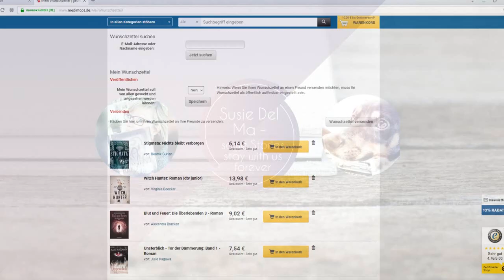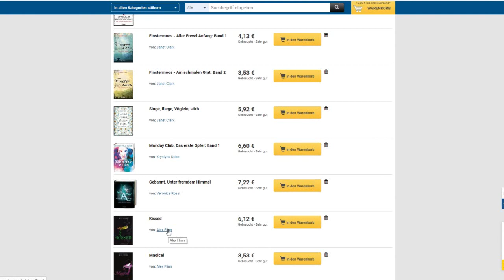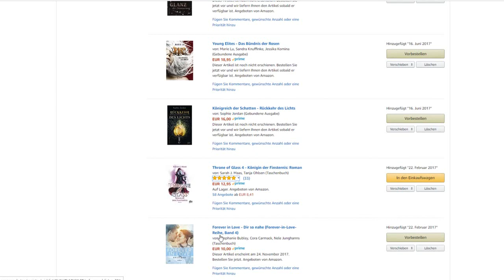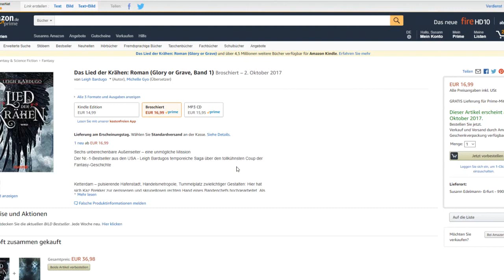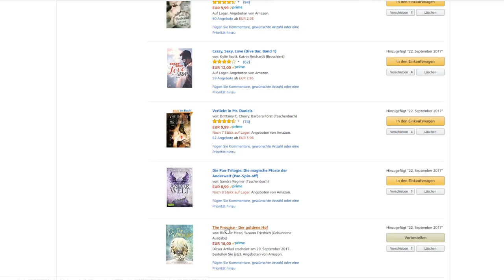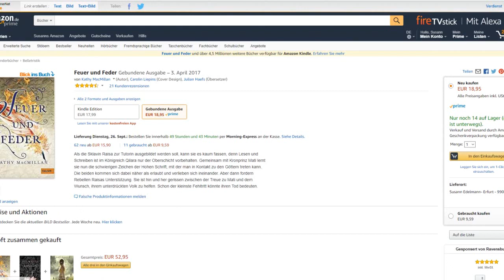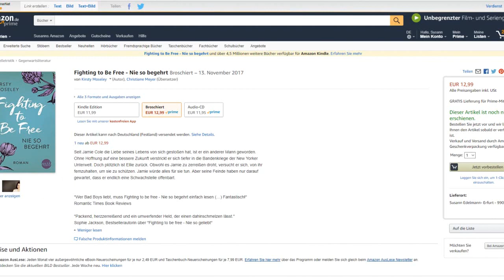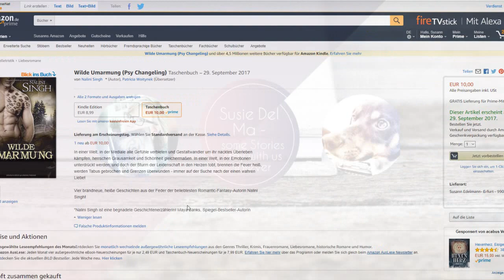Meine Buch-Wunschliste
Ein Gratis Hörbuch von Audible: